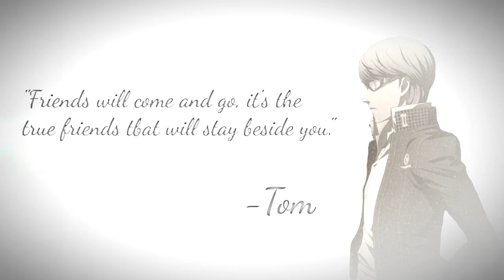Minecraft Indonesia Topics Tuesday #3 "PC vs Console"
Makasih buat yang udah nonton ;)

Topics tuesday episod ketiga yg telat aplodnya xD kali ini gw ngomongin tentang pc vs console :)

Channel Gaming : Youtube.com/tomtmose29

Mau main bareng?
Skype : Tomtmose